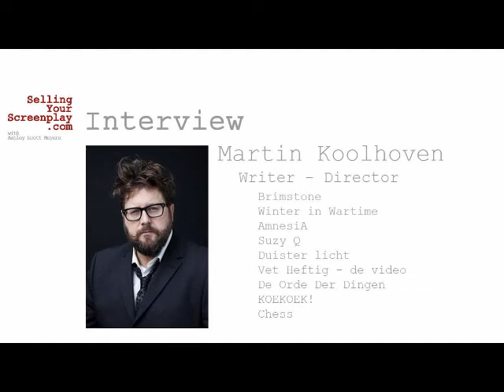SYS 172: Dutch Writer / Director Martin Koolhoven Talks About His New Western Feature, Brimstone